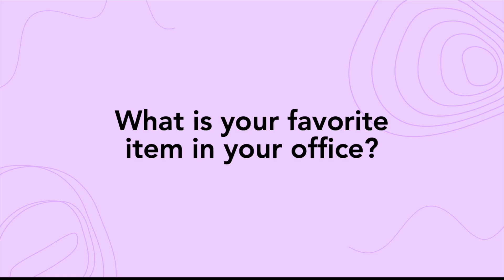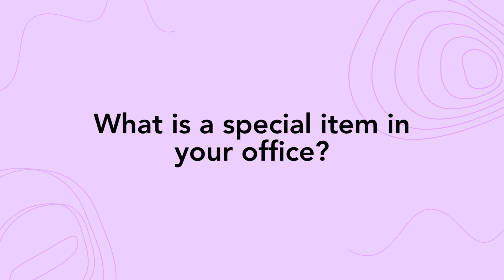People@Emerson’s “Office Space” with Steph Smyrl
On this episode of “Office Space,” Steph Smyrl, the associate dean for campus life and director of athletics, expresses her love of student artwork and talks about a favorite piece of furniture.